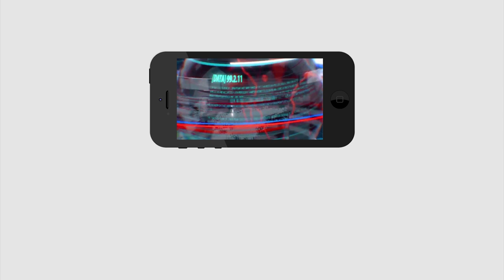Ambati Rambabu Fire on Chandrababu |Ys Jagan |Tirupati By Election|Atchannaidu|PDTV News|Nara Lokesh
కళ్లకు కట్టినట్టు చంద్రబాబు ఆడిన డ్రామాని చూపించిన అంబటి రాంబాబు